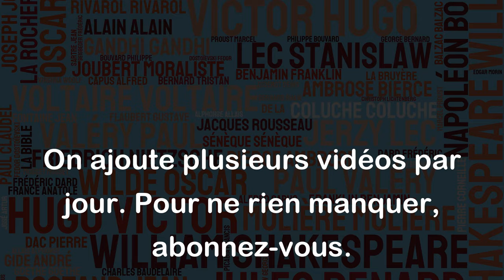Je suis une vieille peau. - Sharon Stone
Cette citation peut être interprétée de différentes manières, selon le contexte dans lequel elle a été prononcée. Si Sharon Stone l'a dit en référence à son apparence physique, cela peut peut-être signifier qu'elle se sent moins attirante ou moins valorisée en tant que femme vieillissante dans une industrie qui valorise la jeunesse et la beauté. Cependant, si elle a utilisé cette expression de manière ironique ou humoristique, cela peut être considéré comme une façon de se moquer de l'obsession de la société pour la jeunesse et la perfection physique, et de revendiquer une certaine forme de libération pour ne plus être soumise à ces normes. En tout cas, cette citation rappelle que l'âge peut être perçu différemment selon les individus, et que chacun doit trouver sa propre façon d'accepter et de valoriser son parcours de vie.